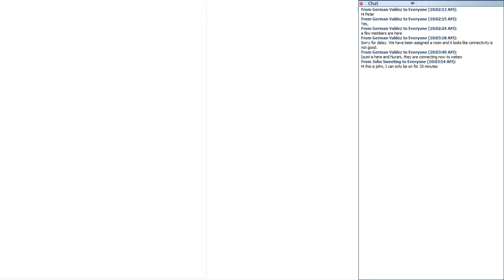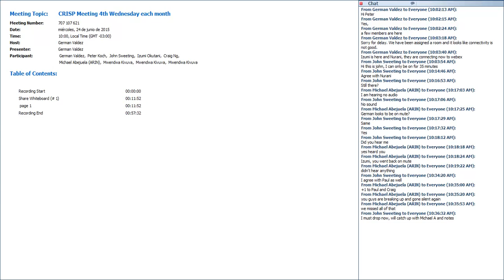CRISP Meeting 4th Wednesday each month 20150624